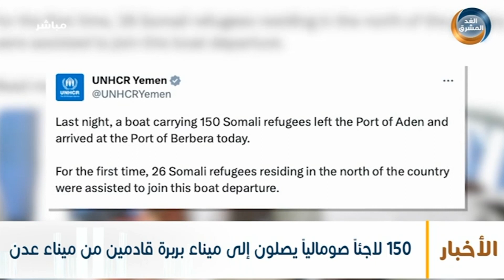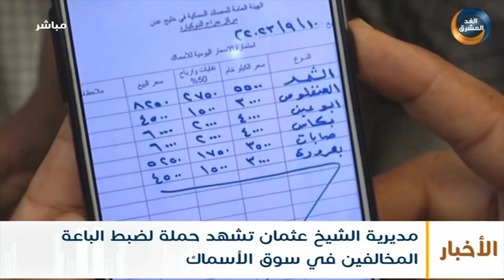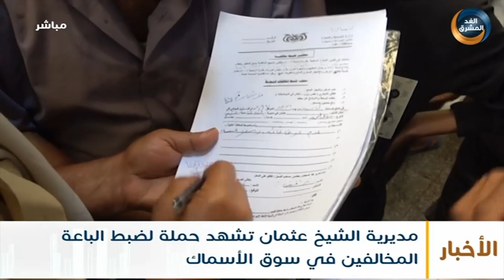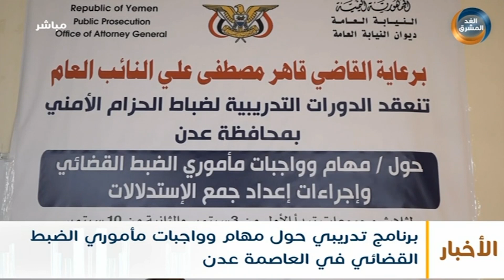نشرة أخبار الخامسة مساءً | الانتقالي يبحث المستجدات الراهنة على صعيد سير العملية السياسية (11سبتمبر)